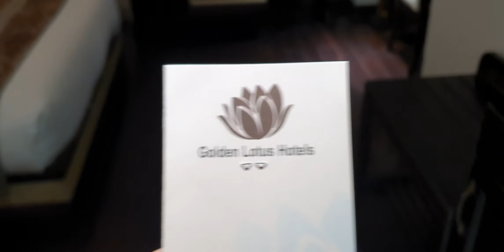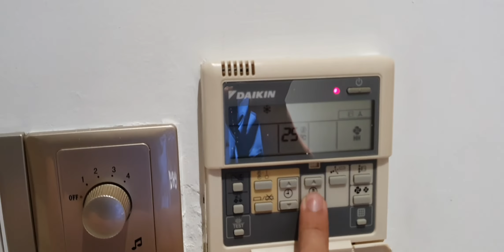Khám Phá Khách Sạn Phố Cổ Sau Cách Ly Vắng Tanh Nhưng Giá Vẫn Cao Hơn 50 USD Một Đêm | GIA ĐÌNH 8x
Khám Phá Khách Sạn Phố Cổ Sau Mùa Covy Vắng Tanh Nhưng Giá Vẫn Cao Hơn 50 USD Một Đêm | GIA ĐÌNH 8x

Kênh GIA ĐÌNH 8x do KS. Nguyễn Phạm Huy Cường lập ra nhằm mục đích chia sẻ đến tất cả mọi người những khoảnh khắc tuyệt vời về cuộc sống của gia đình Việt và những cảnh đẹp mà gia đình mình đã đi qua, đó có thể là những cảnh sinh hoạt của người dân, những món ăn đường phố, những thiên đường du lich - mua sắm cũng như những địa danh nổi tiếng ở Việt Nam & Thế giới.

Cảm ơn tất cả Quý anh chi, cô chú đã xem video của Cường, Quý anh chi, cô chú có thể đăng ký và theo dõi kênh GIA ĐÌNH 8x miễn phí ] để thường xuyên nhận Video mới nhất nhé.

© Bản quyền thuộc về GIA ĐÌNH 8x
© Copyright by Gia Đình Việt ☞ Do not Reup